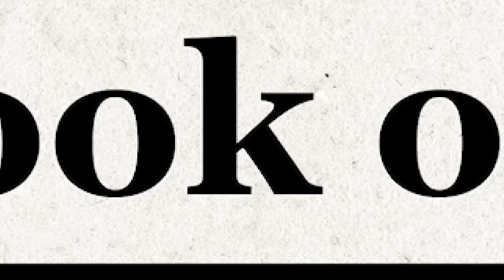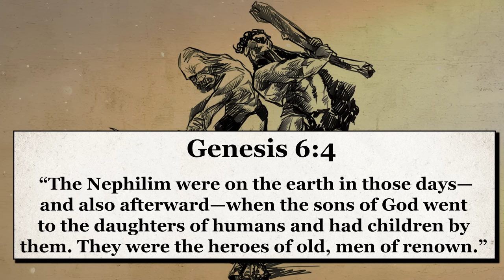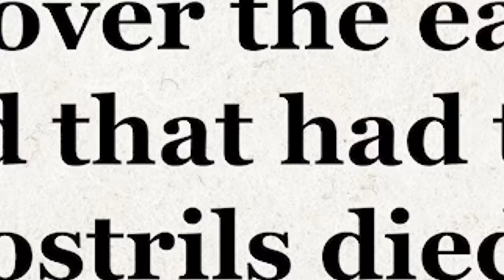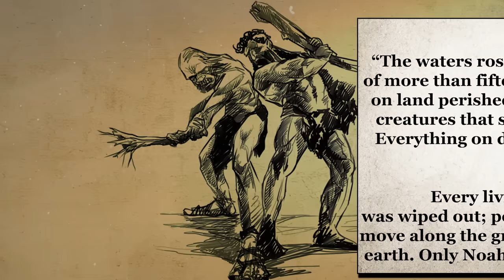How The Nephilim Survived The Flood (Or Did They?)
In today’s episode, we’ll be exploring what exactly happened to the Nephilim across multiple stories including the Book of Enoch, the Book of Giants (which is a fragmented Jewish follow up to the Book of Enoch that details the Nephilim’s fate), and the bible - which interestingly, does show us in several subsequent chapters that the giants remained on the earth in the days after Noah, which means that somehow… they either survived the flood or were put back on the earth for some reason.

★ Recommended Videos ★

★ Chapters ★
0:00 Intro
01:34 Nephilim In The Book of Enoch
05:56 Nephilim In The Book of Watchers
7:26 Nephilim In The Bible
15:47 Anakim
17:15 Conclusion

- Nephilim
- Giants
- Sons of Fallen Angels
- Fallen Angels
- Enoch
- Book of Enoch
- Angels
- Demons
- Book of Giants
- Biblical Stories

Iro Pagis (@iropagis770 )

🎬 Animation by
Iro Pagis (@iropagis770 )